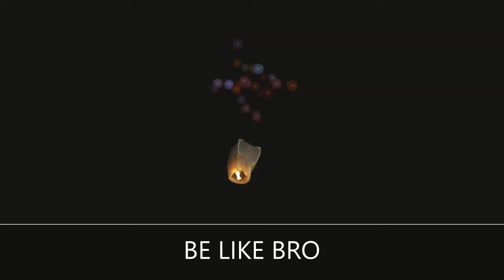Bigg Boss Ravi daughter emotional birthday celebrations|Bigg boss telugu 5 ravi vs Priya belikebro